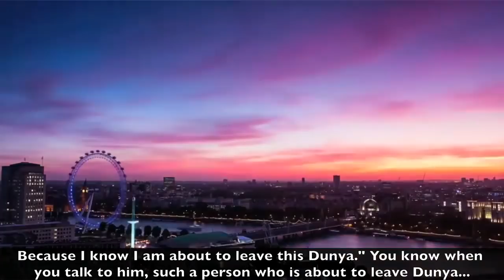Prepare yourself for Ramadhan by visiting the sick - Pir Saqib Shaami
رمضان کی تیاری کیلئے ایک خوبصورت نُسخہ...بیمار پُرسی
شیئر کرنا نہ بھولیے گا

Prepare yourself for Ramadhan by visiting the sick

Such an amazing practical teaching given by Sayyidi Pir Saqib Shaami hh